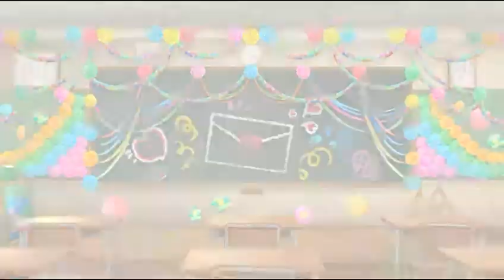Love Letter .Feat Akari, Akira & Riamu